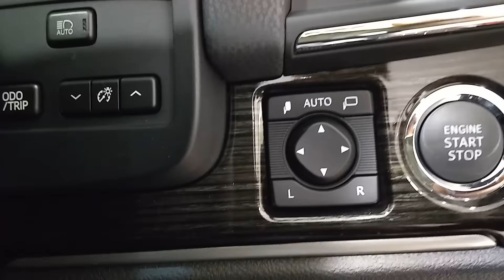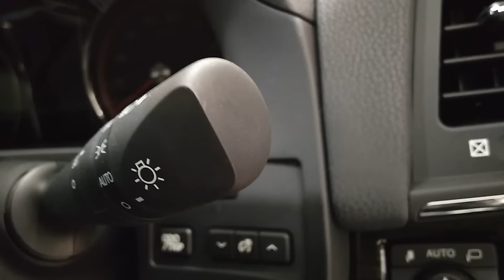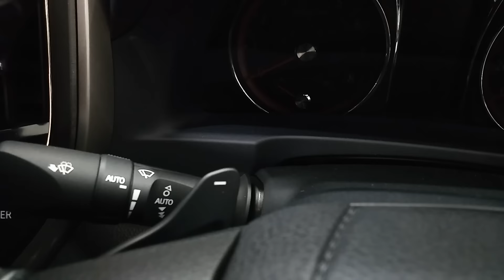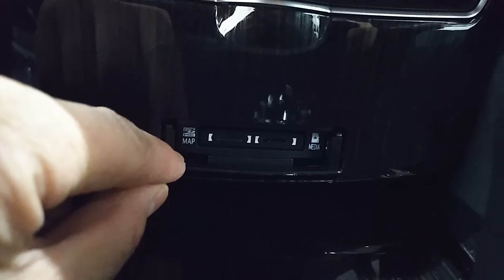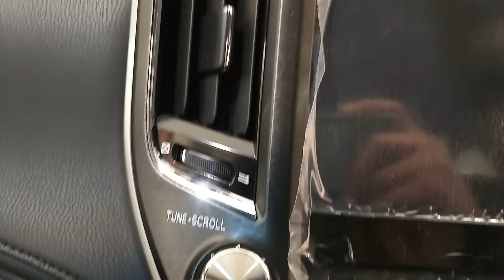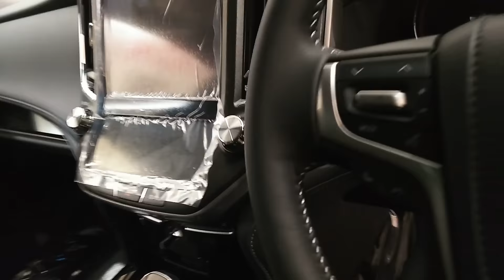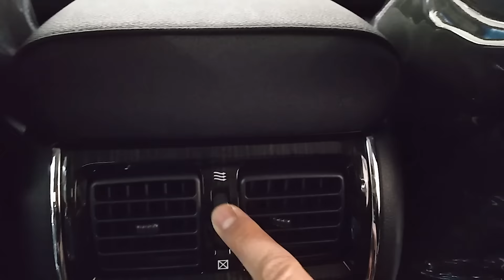TOYOTA クラウン アスリート 2017 No.3